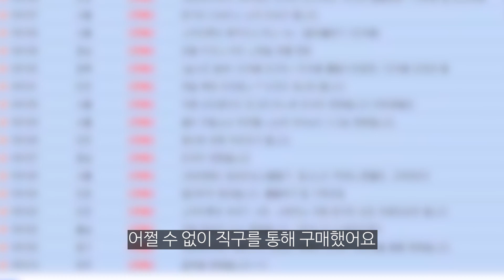거대한 트윈테일 메이드 성인 피규어 리뷰~파티룩 트윈테일 메이드 1/4 스케일(Party Look Twin-tail Maid 1/4)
안녕하세요! 리코베인입니다
레체리의 관계사?로 생각되는 PARTY LOOK 의
트윈 테일 메이드 1/4 스케일 성인 피규어 리뷰 영상입니다

리뷰 영상 중에 빠진 내용을 말씀드리면
피규어 소체 뒤에 장착되어 있는 리본 매듭에 대한 것과 베이스에 대한 내용은 없습니다
베이스는 스케일 대비 작은 크기이며 투명 아크릴 소재입니다(원가 절감?)
바인딩의 베이스와 비교가 되는 부분이죠
바인딩은 지름만 25cm / 베이스 바닥에 거울이 있어서 아랫부분을 볼 수 있다는 거죠
그리고 소소한 도색 미스와 마감이 그렇게 좋지는 않습니다
리뷰영상 만들고 연유 파츠 한개 분실했어요 ㅜㅜ
방구석에서 사라졌는데...아무리 찾아도 안보임

아래 링크는 일마존 구매 링크입니다
구매시 참고 부탁드립니다